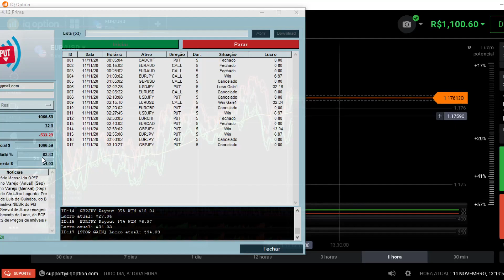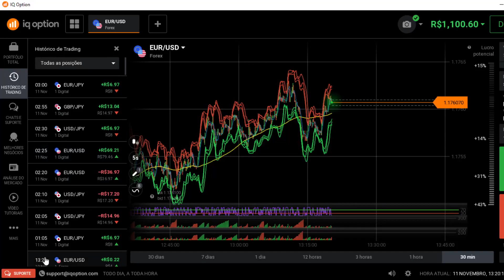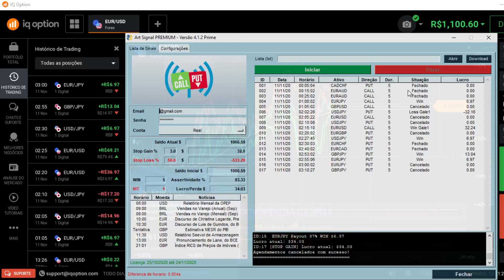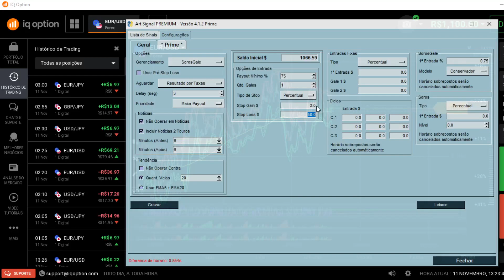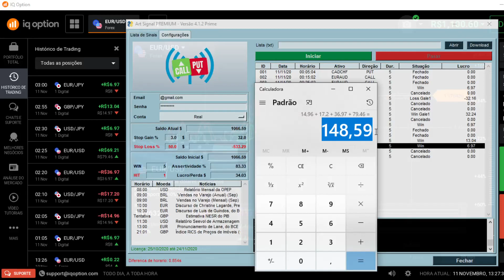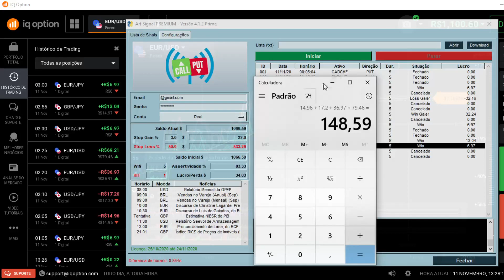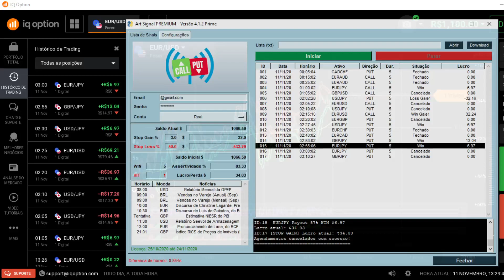🤑🤖LUCRO em 11/11 - R$ 100,60 😱 PLACAR: 5 X 1 👌 META de 3% 😏ROBOARTSIGNALPREMIUM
📊 Robô ArtSignal Premium Prime p/ Opções Binárias
🔥 CORRETORA IQ OPTIONS [ Que Nós Operamos ]

🔴📊 COMO USAR SINAIS GRÁTIS DO FOREX PARA CORRETORA XM ??? IQ FOREX

💻 Nossos Contatos

• telegram [ Robô e Estrategias Binárias ]

🔻Você pode precisar desses link abaixo:

❤️ Algo top e exclusivo para VOCÊ ❤️

🔽 Baixar Navegador para Download dos Arquivos [Ele Minera BitCoin tb]

🔽🔽 INDICADOR VALUE CHART C/ BUFFERS [ CALL 4 / PUT 5 ]

👉 Quer usar TESTE GRATIS por 7 DIAS?
👉 Entre em contato conosco no TELEGRAM !

🔴 PARES USADOS NA ESTRATEGIA 2020 - TIME: M5 🔴

- EURJPY
- EURAUD
- GBPJPY
- AUDCHF
- USDCHF
- AUDCAD
- AUDJPY
- CHFJPY
- EURNZD
- GBPAUD
- GBPCAD
- GBPCHF

🤑 Bora Pro GAIN! 🤖